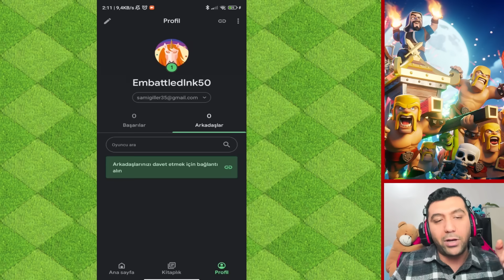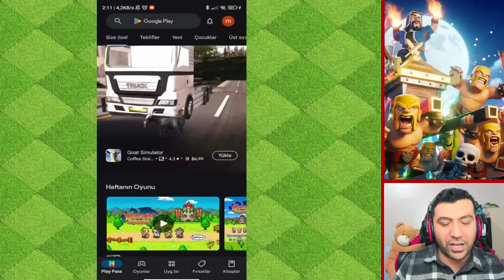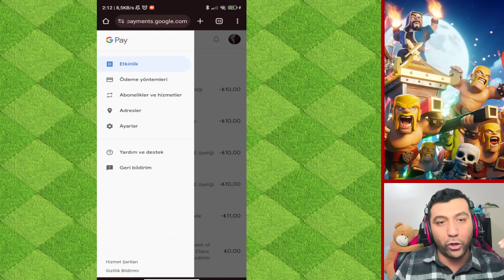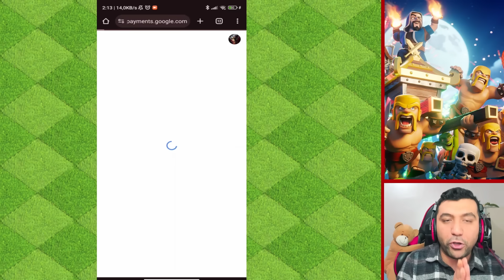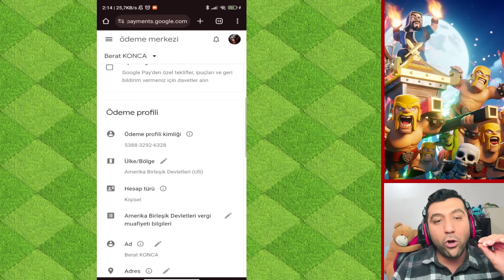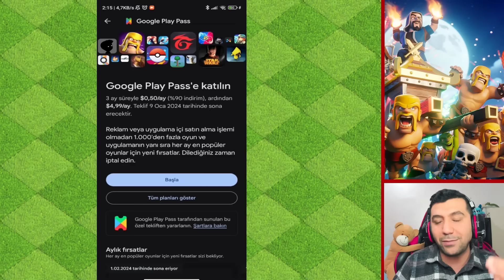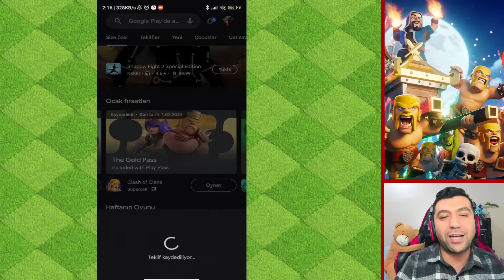HERKESE BEDAVA ALTIN BİLET ALMA YÖNTEMİ !! 🤑 (Clash Of Clans)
Clash Of Clansda Nasıl Bedava altın bilet alınır adım adım anlatıyorum arkadaşlar dikkatlıce izleyip sizlerde altın biletinize kavuşabilirsiniz iyi seyirler dilerim :)

Ben Ali Köse  sizler ile Clash Of Clans ve Clash Royale Oyunları ile keyifli vakitler geçirmeye çalışıyor ve eğleniyoruz sizlerde bu oyunlarda kaliteli içerikler izlemek ve ailemizden biri olmak için Kanala Abone olabilir videolarımızı takip edebilirsiniz. :)

✅ Clash Of Clans Saldırı taktikleri, Clash of clans Klan oyunları, Clash of clans lig savaşları, Clash Of Clans Etkinlikleri fulleme, Clash Of Clans 3 Yıldız Nasıl Alınır,Clash Of Clans Başkent Baskın savaşları ve bir çok farklı İçerikler ile sizler ile beraber olmaya çalışıyorum ♥